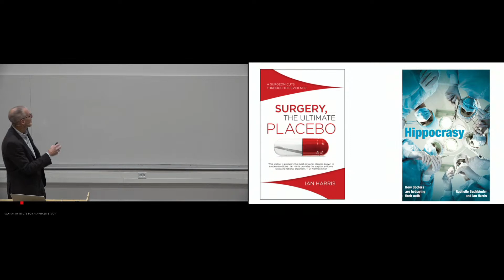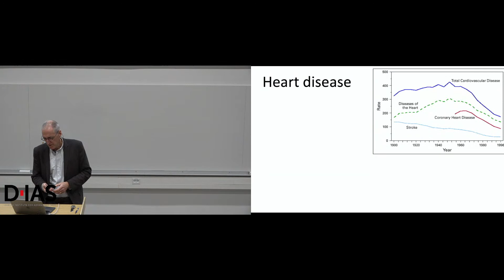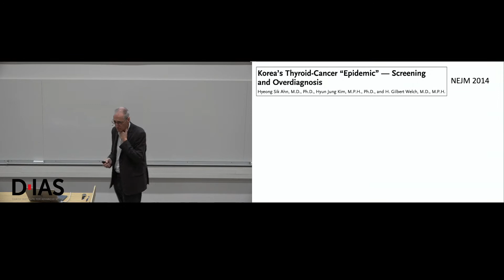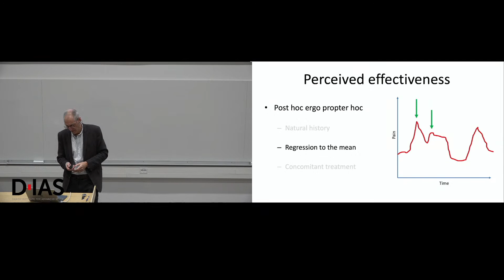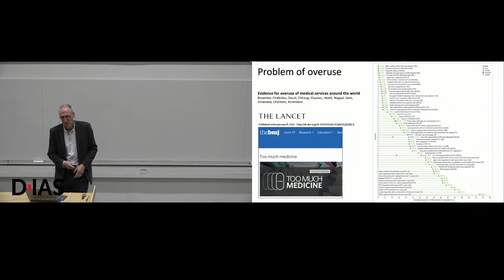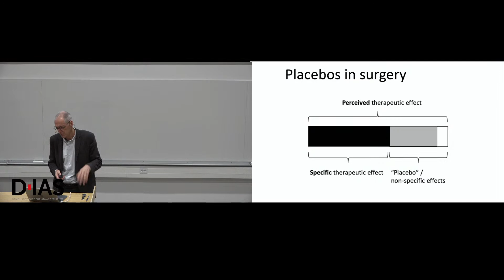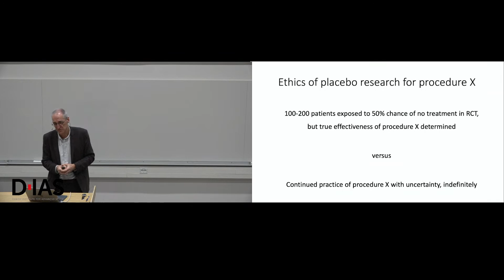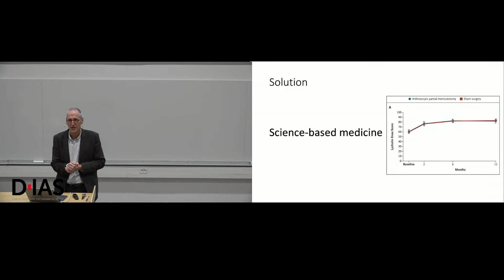Ian Harris - Too much medicine and placebos in surgery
Ian Harris is a practicing orthopedic surgeon and academic based in Sydney, Australia. He is a Professor of Orthopaedic Surgery at the University of New South Wales and Honorary Professor at the School of Public Health at the University of Sydney. He has published over 350 peer-reviewed articles and achieved approximately AUD50M in grant funding. His research interests are clinical in nature and are focussed on the effectiveness of surgical interventions using randomised trials and registry and cohort studies. He has also written two popular books: "Surgery, the Ultimate Placebo" (2016) and "Hippocrasy, How Doctors Are Betraying Their Oath" (2021).

Abstract
The scientific support of medical practice is weaker than commonly supposed. The lack of evidence, and poor quality of existing evidence has led to practitioners consistently overestimating the benefits and underestimating the harms of the interventions they prescribe. This bias, and the system under which medicine is conducted (in which healthcare turnover is prioritised, rather than health) combine to produce too much medicine. Consequently, it has been estimated that 1/3 of all health care is low value and a further 10% is harmful.

A higher standard of scientific evaluation of health care interventions is required. In surgery for example, most procedures are only supported by observational evidence and tradition. More recently, higher quality trials have shown many common procedures to be ineffective. Surgical placebo trials are now being performed and they extend the maxim that the more rigorously a procedure is evaluated, the less effective it appears.

For too long, medical practices, particularly surgery, have persisted without supporting evidence, or with evidence of ineffectiveness. Medicine requires the same scientific rigour applicable to other areas of scientific endeavour.